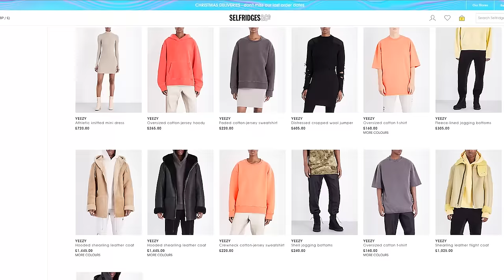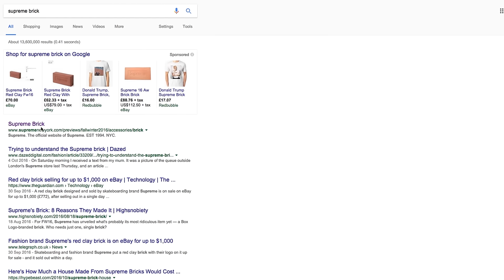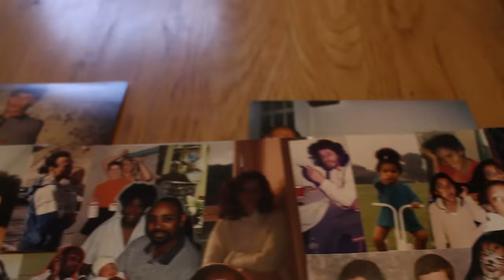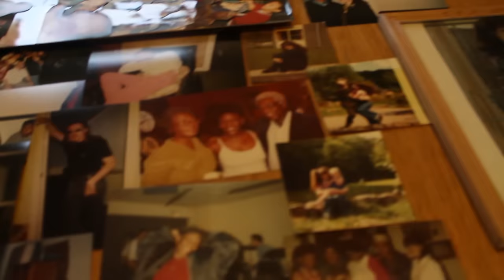WE ARE SUPREME | A Documentary about Brand Culture & Exclusivity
'We are Supreme' is a short film/documentary which explores the idea of brand culture today, asking why exclusivity affects the way we view fashion and everything that comes with it. Including interviews with fashion designer, Ricky Wesley Harriott and fashion merchandiser, Wendy Williams - we try to find out why we're spendingso much of our salaries on big name brands.

Directed & Edited by Ki Griffin
Camera by Shaquille Allen & Junior Shirley
Many thanks to all the participants!